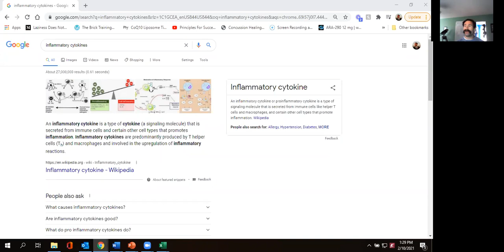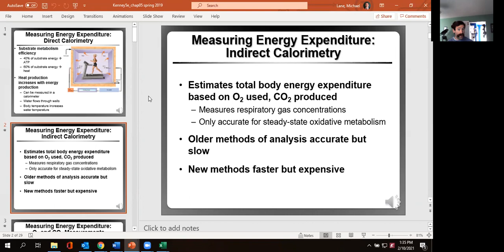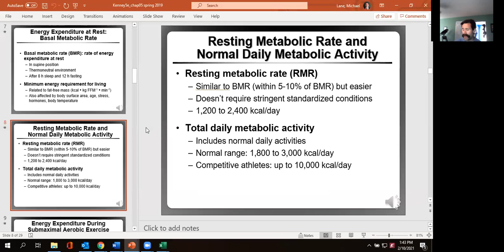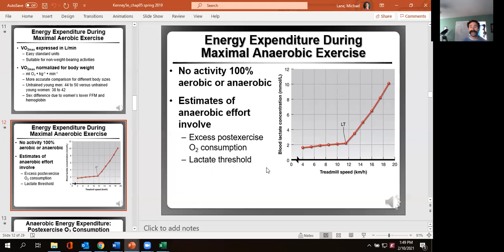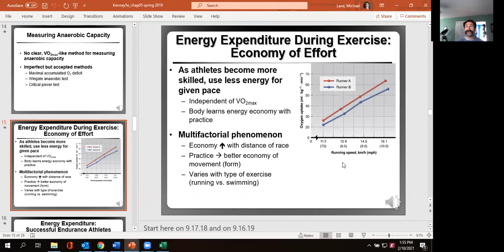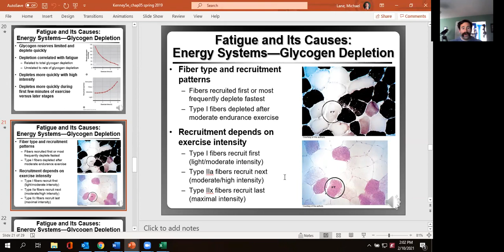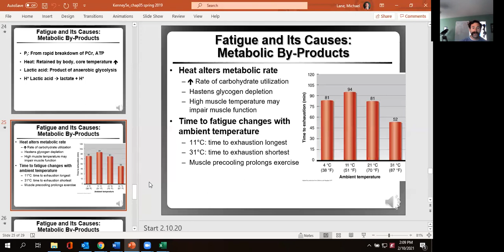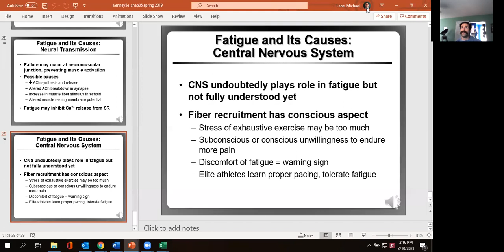ex phys lecture 2.10.21